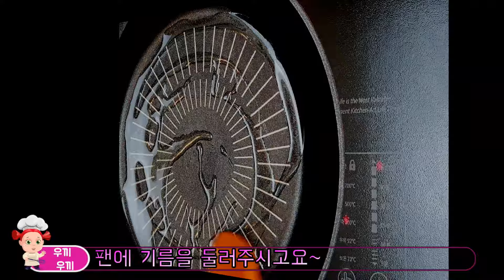(2화)RED 닭(다리)살 볶음(Spicy Chicken Dish)맛있고 초간단 한끼요리/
*스토리있는 요리이야기
*Cooking Story 맛있는 요리이야기
*우리가족 한끼 우아한 한끼
*It's Delicious
*DB의 험난한 요리구출여행 과연 결과는.
*a simple meal 간단한 한끼
*치킨요리~닭다리살을 이용한 볶음요리!!!
*코리언 홈푸드